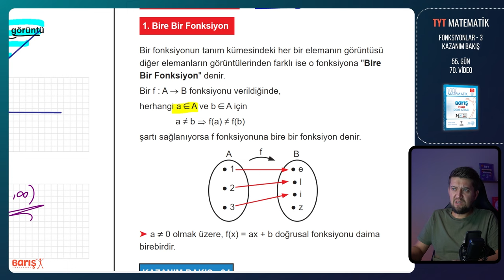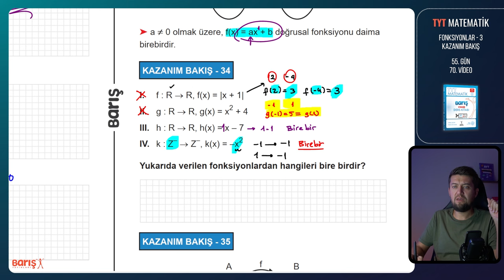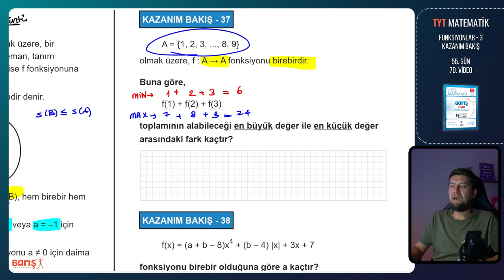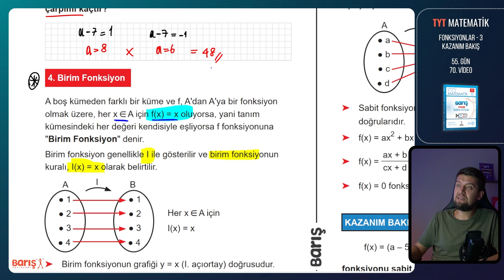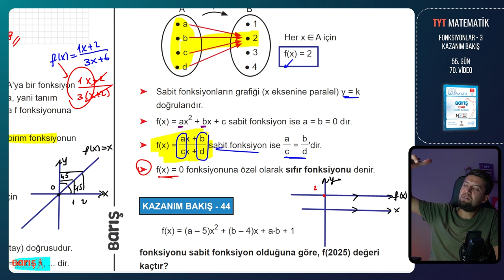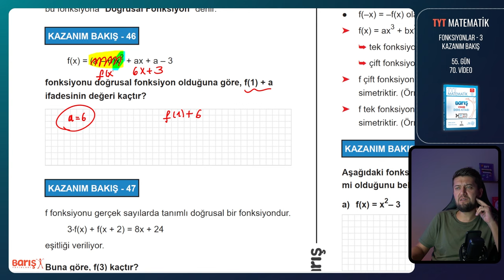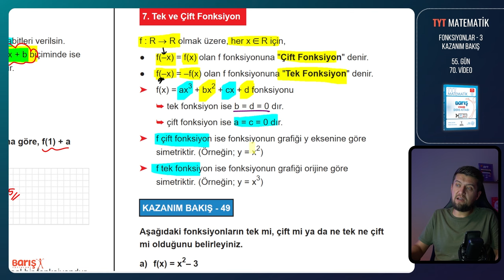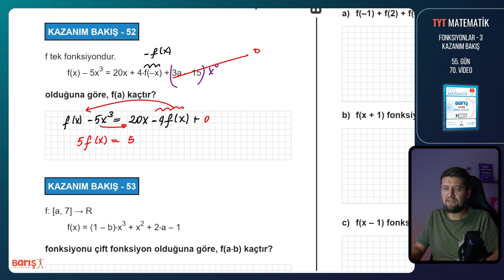FONKSİYONLAR #3 - KAZANIM BAKIŞ | TYT Matematik Kampı 55. Gün 70. Video | Barış Yayınları